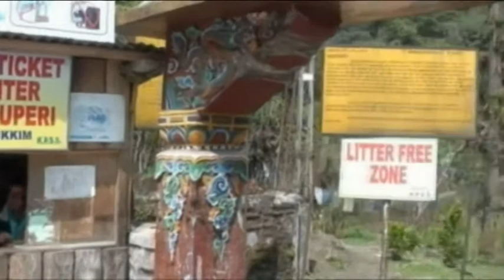DZONGRI 05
TREK BACK WITH A LOT OF EXPERIENCE